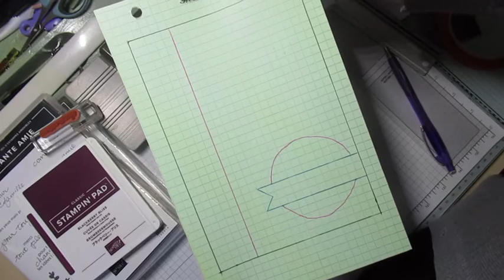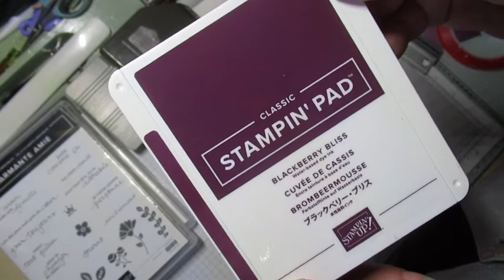CARTE à partir d'un sketch